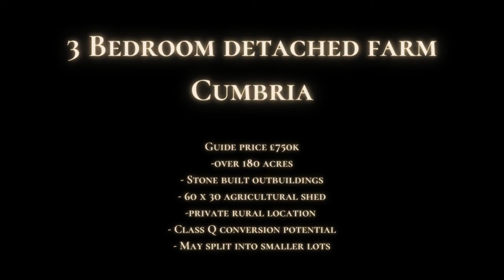180 acre + Cumbrian farm, 3 bed detached farmhouse, stone built barns, + ag shed £750k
A brief introduction to a 3 bed detached farmhouse in Cumbria with over 180 acres (140 of which Fell Land) with a range of stone outbuildings, 60x30 ag shed, class Q potential at a guide price of £750k